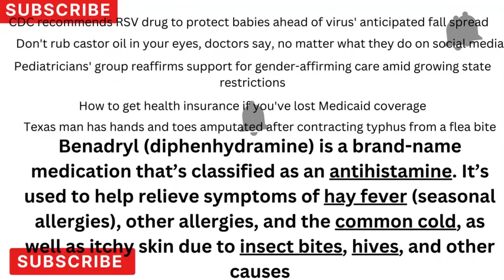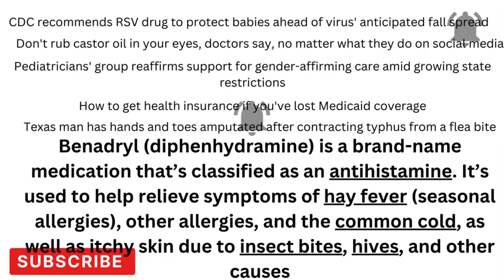Benadryl Diphenhydramine classified as antihistamine